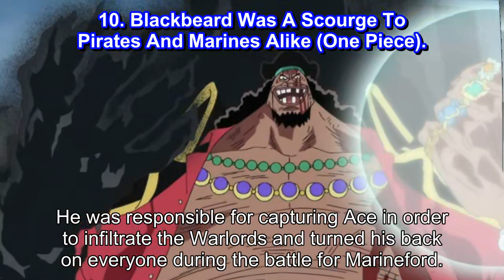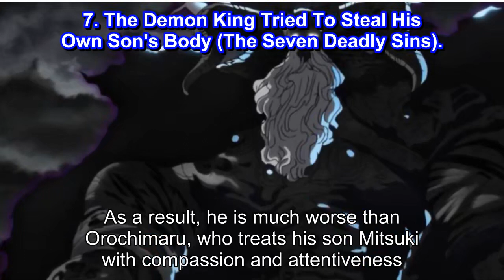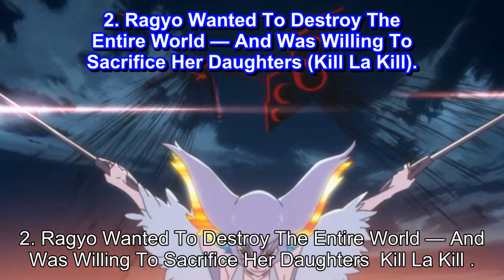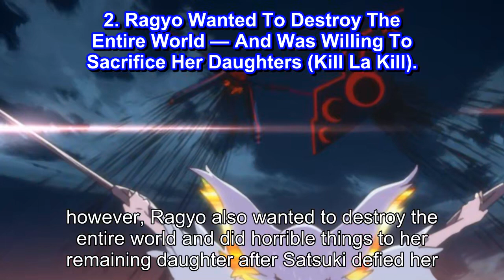Naruto 10 Anime Villains Worse Than Orochimaru